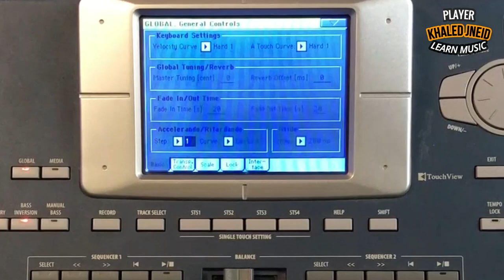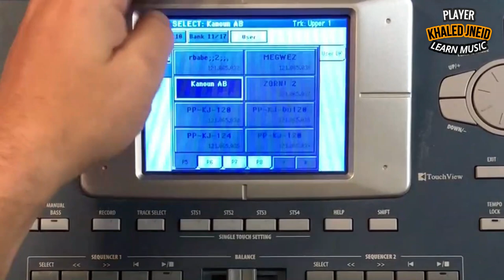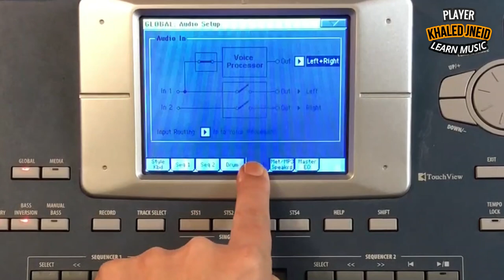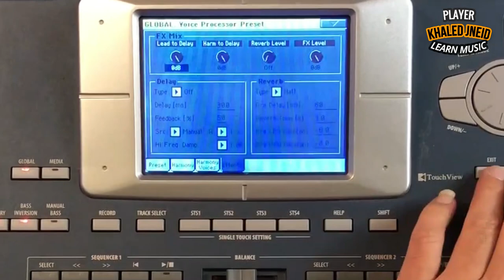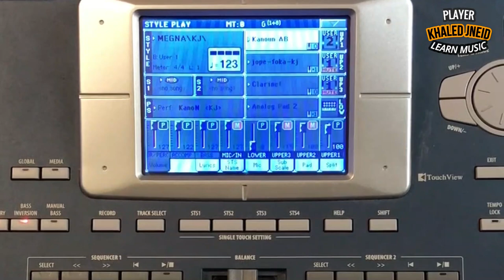معلومات مع تجربة سيت قديم Information for Pa800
pa1000  MG
KORG
Pa4X
Pa700
بي اي 700
pa800
pa4x
pa2x
Vega
تعليم عزف اورج للمبتدئين
BIGO LIVE👇
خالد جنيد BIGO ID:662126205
TL-telegram
 تيلجرام-واتس اب 👇